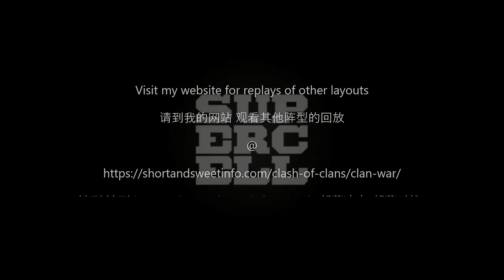EP16 3 STARS TH16 CLAN WARS REPLAYS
for replays of other layouts.

00:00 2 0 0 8
02:46 P G AMIN
05:24 KTLB oBeertime